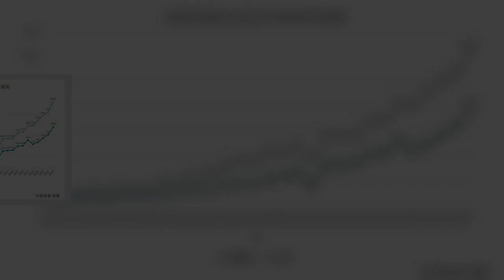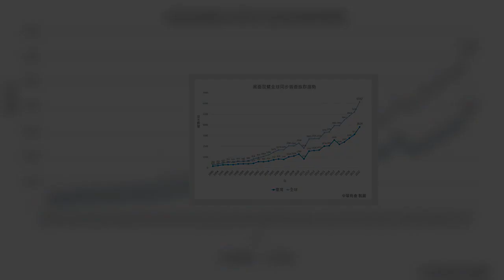台湾是黑面琵鹭最重要的度冬栖地，农委会林务局8日公布2022黑面琵鹭全球同步普查结果，全球黑面琵鹭族群数量有6,162只，其中，台湾共有3,824只，占全球数量的62.1%，数量再创历史新高，度冬范围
台湾是黑面琵鹭最重要的度冬栖地，农委会林务局8日公布2022黑面琵鹭全球同步普查结果，全球黑面琵鹭族群数量有6,162只，其中，台湾共有3,824只，占全球数量的62.1%，数量再创历史新高，度冬范围也扩大，全台共13县市记录到黑面琵鹭。
台湾是黑面琵鹭最重要的度冬栖地，农委会林务局8日公布2022黑面琵鹭全球同步普查结果，全球黑面琵鹭族群数量有6162只，其中，台湾共有3824只，占全球数量的621，数量再创历史新高，度冬范围也扩大，全台共13县市记录到黑面琵鹭